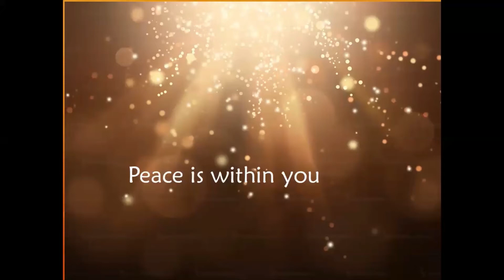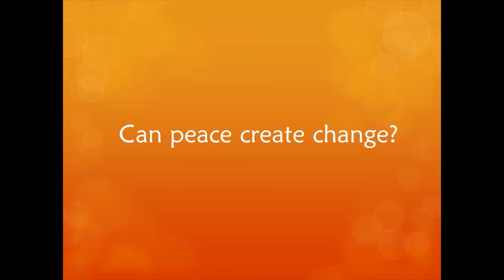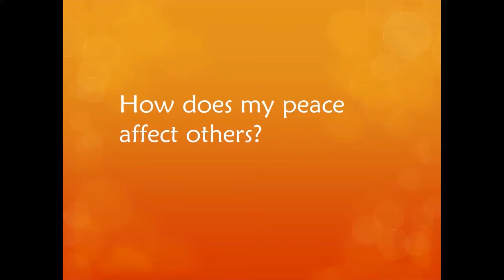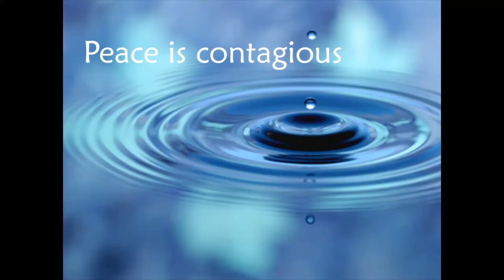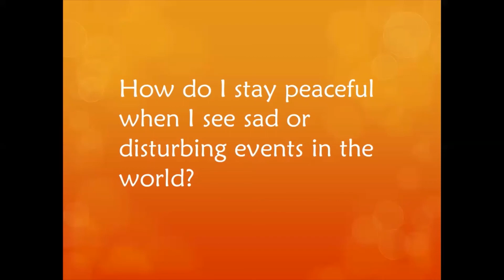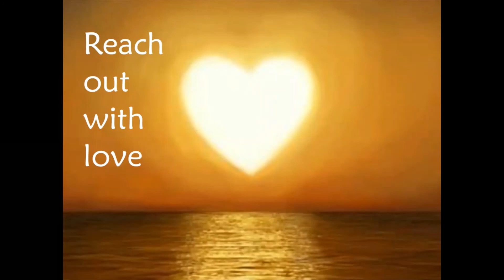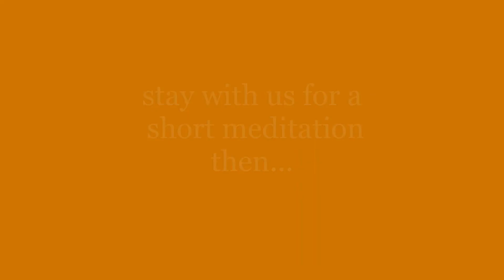What is Peace? for Peace Halifax 2020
Celebrating peace in honour of the United Nations International Day of Peace